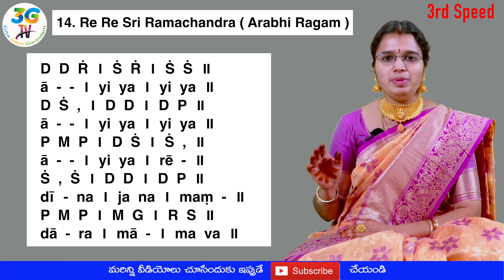Geetham 14 Re Re Shri RamaChandra Ragam : Aarabhi | రేరే శ్రీ రామచంద్రా (English Lyrics)(3rd speed)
Geetham : Re Re Shri RamaChandra
Ragam : Aarabhi
Thalam : Thisra Triputa Thalam